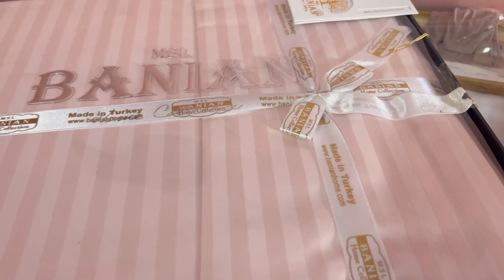جيت فرحانة بيها و موجدة ليها بلاصتها 🥹 ❤️فالأخير عصبوني 😏